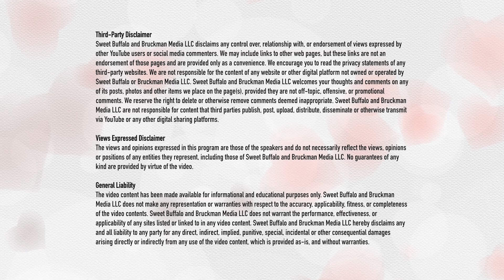Five-year-old boy named Ezra in need of a liver donor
Sweet 5-year-old Ezra was in need of a liver donor. We're excited to share he found one!